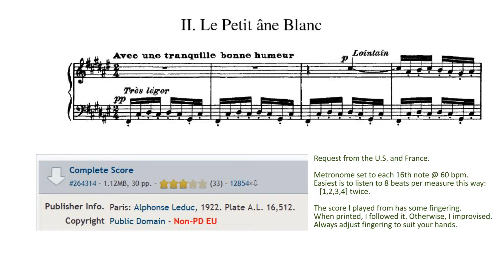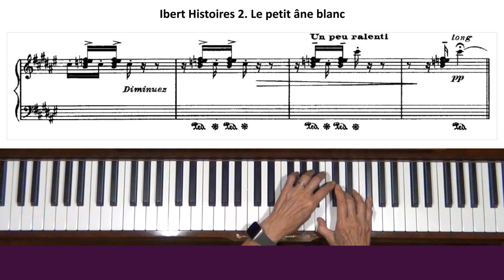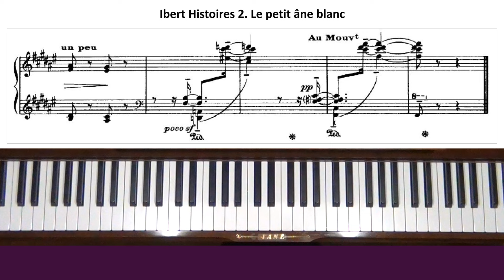Ibert Histoires 2. Le petit âne blanc Piano Tutorial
Request from the U.S. and France. Level 7.  Please read pinned comment. Two F## were played as G##.  Jacques Ibert composed Histoires, a collection of 10 Impressionistic piano pieces, between 1912 and 1922.